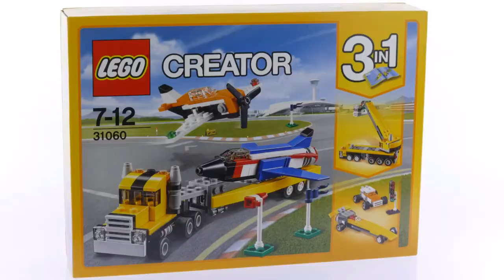Lego Creator 31060 Airshow Aces - Lego Speed Build Review